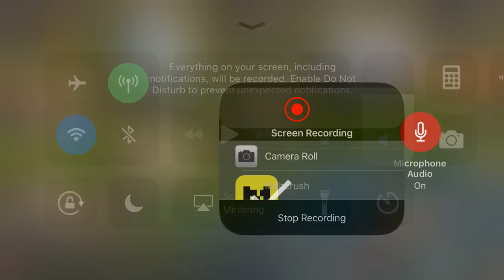Mass cheating in Kingdom Conquest - King of Avalon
Discord - report cheaters and say hi